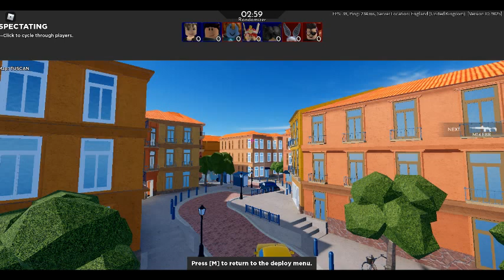Me with alex22195 and RBRZ Yeetus Skeetus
I keep jumping around